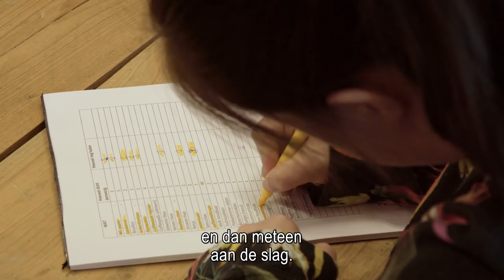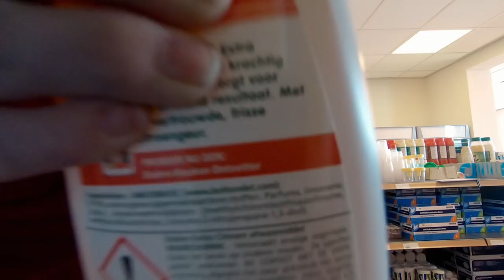Severinus | Bijzonder in samenleven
Severinus is dé zorgorganisatie in Veldhoven en omgeving voor mensen van jong tot oud met een verstandelijke beperking. Liefdevolle en menselijke zorg voor cliënten door bevlogen medewerkers, in een veilige omgeving. Dat doen we samen, met iedereen die op welke manier dan ook, bij de cliënten betrokken is. Dat is Severinus: bijzonder in samenleven.